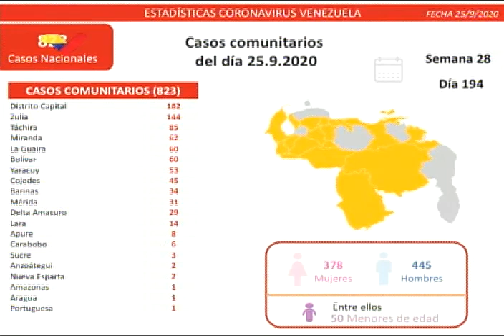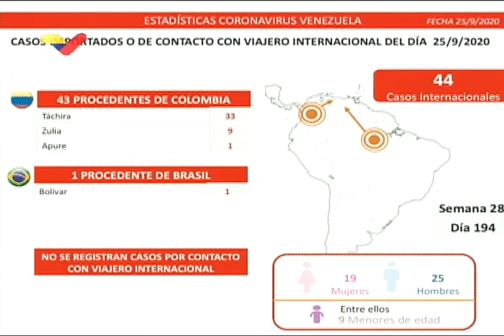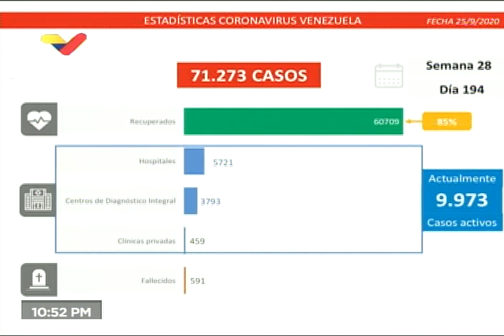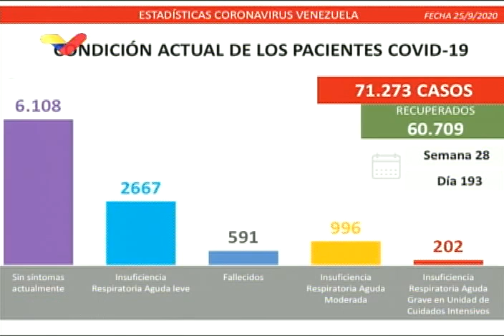Reporte Coronavirus Venezuela, 25/09/2020: 867 nuevos casos y 10 fallecidos reportó Freddy Ñáñez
El ministro de Comunicación e Información de Venezuela, Freddy Ñáñez, informó este viernes de 867 nuevos casos de coronavirus Covid-19 y 10 fallecidos, así como 85% de recuperados.